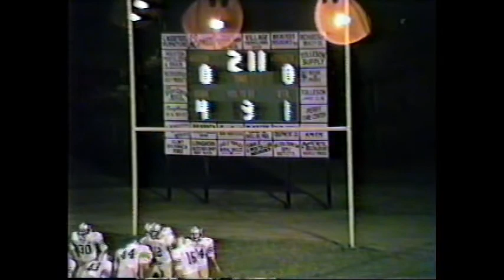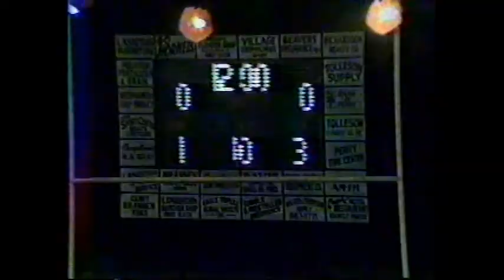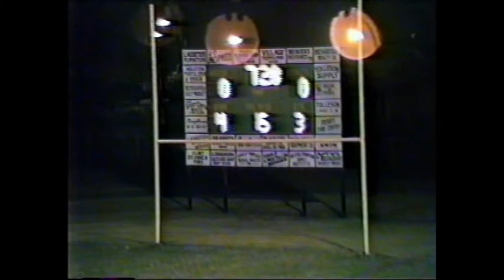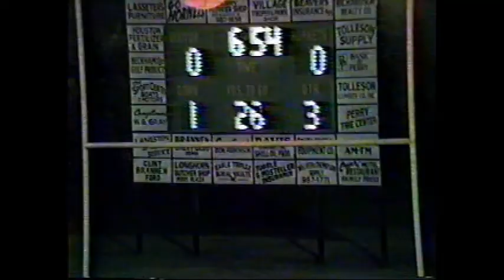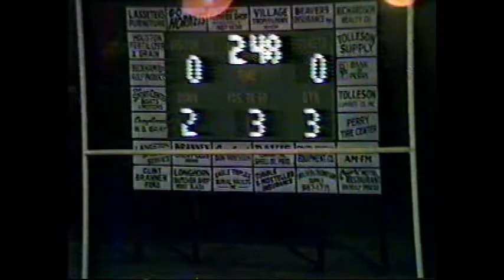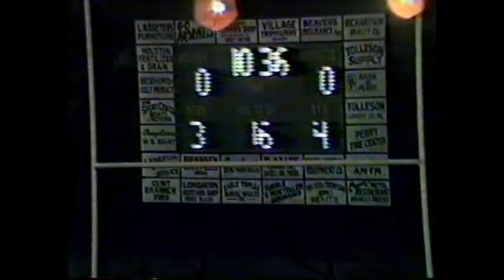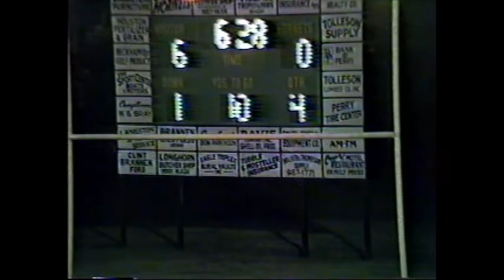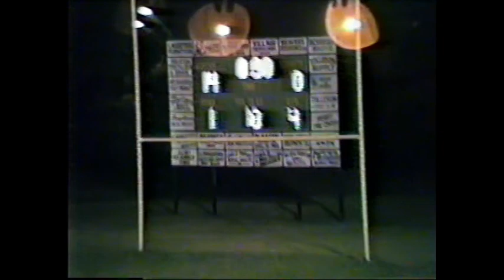1984 Stratford Academy Eagles at Westfield School Hornets (football)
This game was played on October 5th, 1984 in Perry, GA. The Eagles shutout the Hornets 14-0.